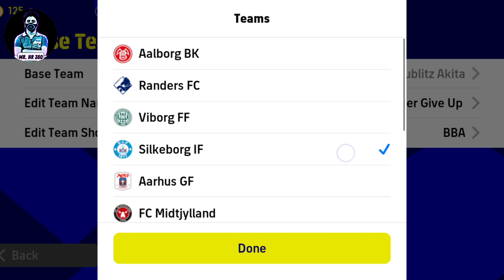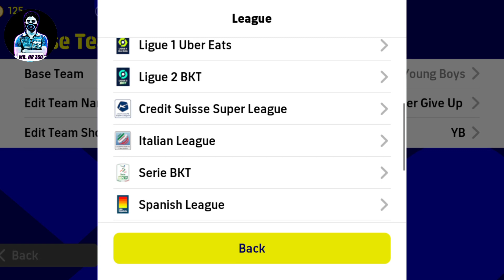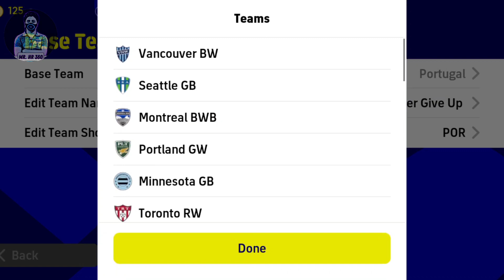Top 5 Best Formation For Possession Game In eFootball 2023 Mobile | 4-2-4 Still Available!?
Top 5 Best Formation For Possession Game In eFootball 2023 | 4-2-4 Still Available!?
efootball 2023
efootball
hidden formation
attacking tips
defense tips
3 amf formation efootball
efootball2023
efootball possession playstyle best formation
424 formation efootball 2023
best hidden formation in efootball 2023
unique formation in efootball
formation update
best formation efootball 2022
best formation
4-2-4 still available
rare formation in efootball 23
4-2-4 & 4-2-2-2 efootball 2023
343
4312
4213
4141
4123
quick counter efootball 2022 best formation
433
best manager online
424 formasi efootball 2023
best formations in efootball 2023 mobile
rare formation in efootball 2023
manager review
top formation
best playstyle
efootballmobile2023
pes23
efootball23
424 formation
efootball 2023 unique formation best formation for quick counter efootball 2023